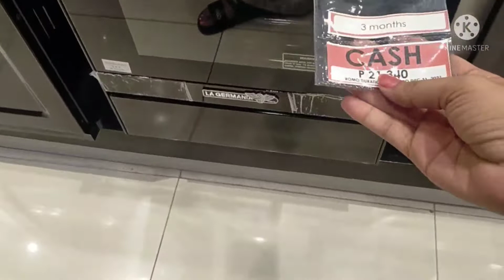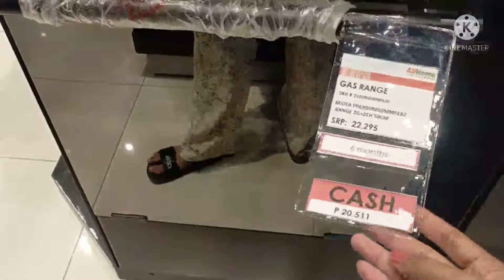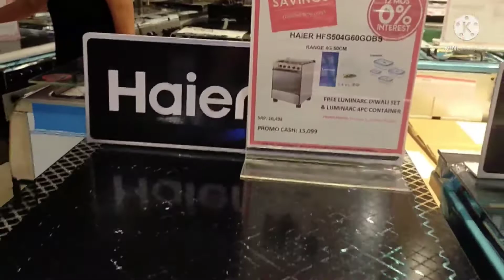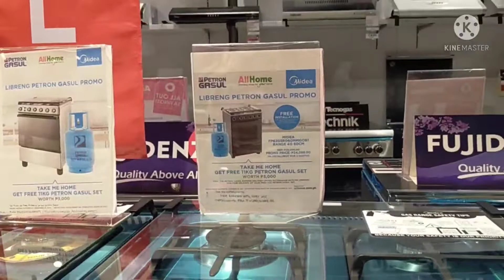Gas Range Prices in All Home Philipppines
In this video let's check some gas range prices in All Home Talisay Cebu.